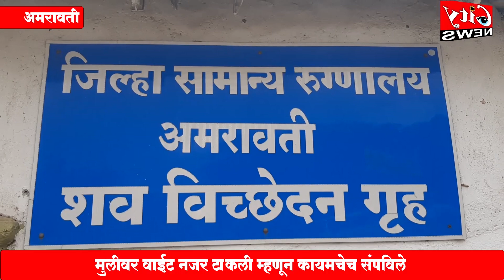मुलीवर वाईट नजर टाकली म्हणून कायमचेच संपविले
दारू पाजून गळा आवळला, खड्ड्यात पुरवून वरून टाकले मीठ